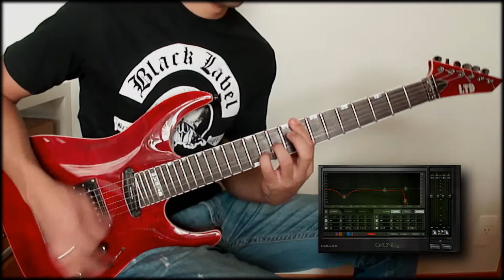Alexandre Mundim | Killswitch Engage - 'In Due Time' | Guitar Cover [HD]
Me playing the new Killswitch Engage single, 'In Due Time', taken from the album 'Disarm The Descent' (2013).

The signal chain was my LTD MH-327 - MXR Wylde Overdrive - Boss Noise Supressor  - EVH5150 50w Mini Head - Laney Ironheart 2x12 cab - Shure SM57 - DAW.

Drop C.